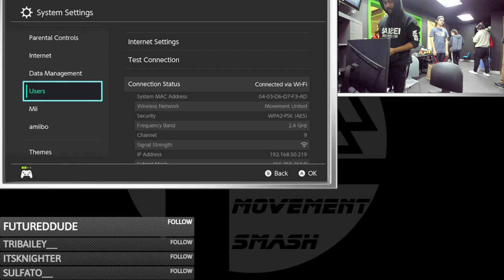Movement Smash # 165: Spection (Ness) vs Yams! (Ganondorf)